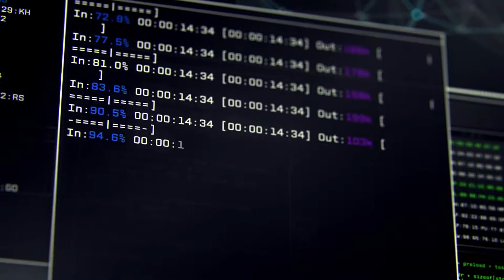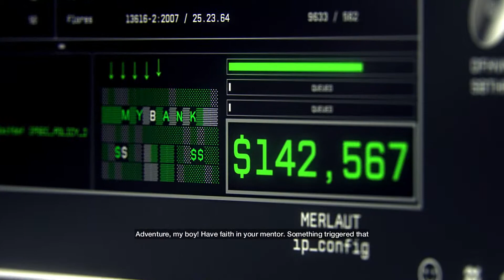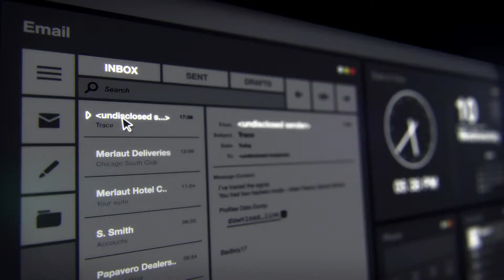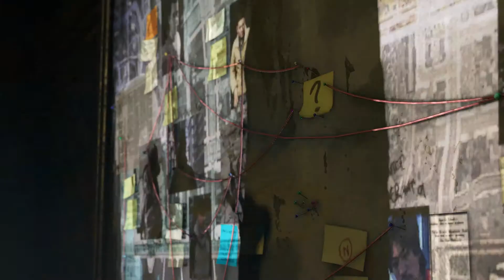Watch Dogs Gameplay Part-1 (High Texture, High Quality PC)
0:00 Intro
1:10 Aiden Intro
4:33 Game Start
7:15 Jordy Entry
12:20 Blackout

Watch Dogs (stylized as WATCH_DOGS) is an action-adventure video game developed by Ubisoft Montreal and published by Ubisoft. It was released worldwide on 27 May 2014 for Microsoft Windows, PlayStation 3, PlayStation 4, Xbox 360, and Xbox One, and a Wii U version was released in November 2014. Set in a fictionalized, free-roam, open world version of Chicago, the single-player story follows hacker Aiden Pearce's search for revenge after the killing of his niece. The game is played from a third-person perspective, and the world is navigated on foot or by vehicle. An online multiplayer mode allows up to eight players to engage in cooperative and competitive gameplay.